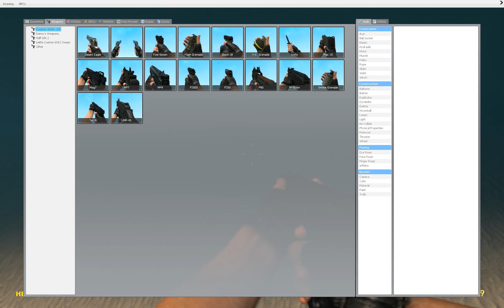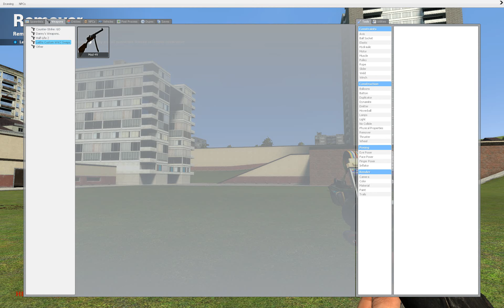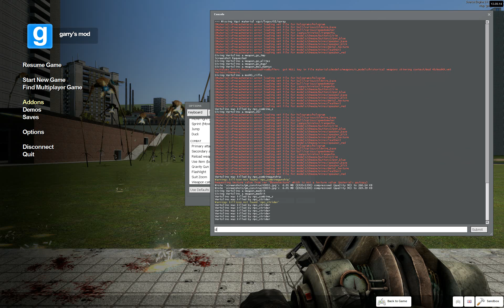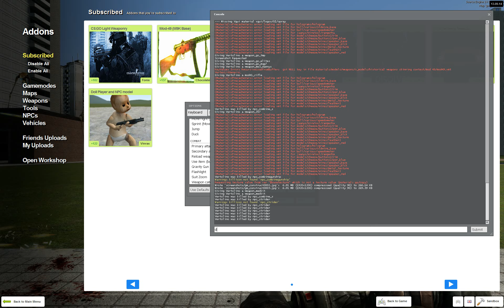Gmod army of combine thingamabobs!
Hey watch luka fail as he plays garrys mod!!!